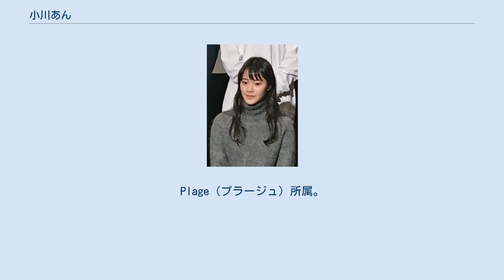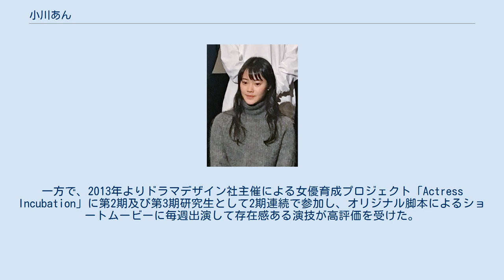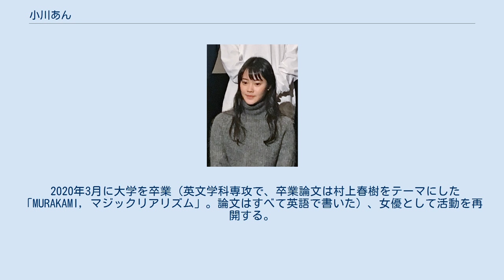小川あん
小川 あん（おがわ あん、1998年3月29日 - ）は、日本の女優。
本名および旧芸名、小川 杏（おがわ あん）。
 東京都出身。
成城大学文学部卒業。
Plage（プラージュ）所属。
 中学1年生の時に、母親と一緒に出掛けていた先の渋谷スクランブル交差点にてトミーズアーティストカンパニーのスタッフにスカウトされたのを機に芸能界入り。
学校で人間関係に悩んで心を閉ざした時に「ドラマや映画で憧れる瞬間がたくさんあり、私もお芝居をしたい」と芝居に興味が湧き、自分を変えたい、何かに熱中できる居場所を見つけたいと芸能界入りを決意して、中学3年の時に自らトミーズアーティストカンパニーに連絡した。
2012年にテレビ東京のダンス番組『踊RI場』に“ストリートダンス美少女”として出演するなど中学生アイドルとして活動した。
 2013年4月の高校進学を機に芸能活動を本格化し、同年4月から2014年にかけてNHK Eテレの教養バラエティ番組『テストの花道』へ「あんころ」のニックネームでレギュラー出演。
2014年に入ると、2月公開のヒトリエ「アンチテーゼジャンクガール」PVで女優としてデビューし、3月公開の映画『パズル』で映画初出演を果たした。
同年6月には初の写真集となるデジタル写真集『小川あん15歳最後の日』を発売、7月放送の日本テレビ系『獣医さん、事件ですよ』第1話への出演を皮切りに夏以降に複数のテレビドラマ作品へ出演。
一方で、2013年よりドラマデザイン社主催による女優育成プロジェクト「Actress Incubation」に第2期及び第3期研究生として2期連続で参加し、オリジナル脚本によるショートムービーに毎週出演して存在感ある演技が高評価を受けた。
 2016年3月に静岡市の移住・定住プロモートショートムービー「窓の外側」にて主演。
 2016年春より成城大学文学部へ進学。
2018年1月にはiaku＋小松台東『目頭を押さえた』で舞台初主演を務め、同年3月には日清食品カップヌードルのCM「HUNGRY DAYS 最終回篇」で彼女役の声を担当して注目を集めた。
当初2019年公開予定だった『スウィート・ビター・キャンディ』で長編映画初主演を務め、主題歌の歌唱も担当する。
ヒロインを務めた『あいが、そいで、こい』（2019年6月公開）で主演と紹介されることもあり、公開はこちらの方が先である。
 大学卒業を翌年に控え、学業への専念と自分を見詰め直すためとしてデビュー時から在籍したトミーズアーティストカンパニーを退所したことを2019年6月17日付で発表し、活動を休止。
公開待機中の出演作品には最後まで参加する。
 2020年3月に大学を卒業（英文学科専攻で、卒業論文は村上春樹をテーマにした「MURAKAMI，マジックリアリズム」。論文はすべて英語で書いた）、女優として活動を再開する。
2021年4月よりPlage（プラージュ）に所属する。